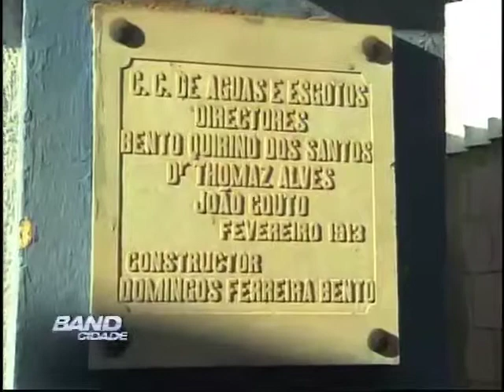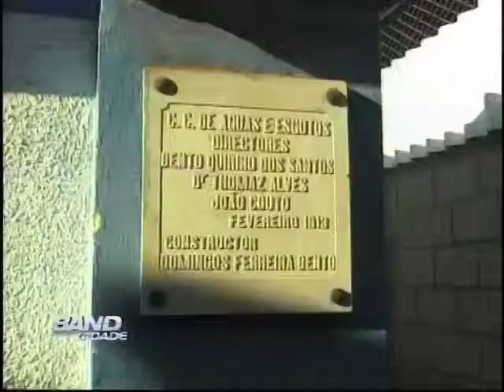Band Cidade Campinas reservatório Sanasa 06 07 2013